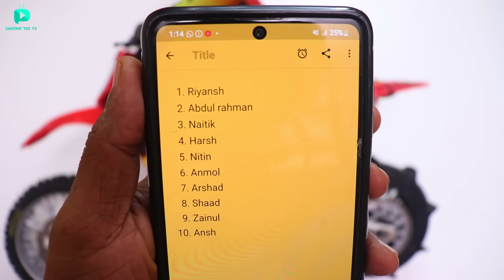I Bought this Monster Tyre For Promoto MX RC Bike - Chatpat toy TV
Dosto aaj ki video mai maine tyre upgrade kiya hai losi promoto mx bike ka iske andar maine ek monster paddle tyre ko laga diya hai aur xrt car ke andar bhi paddle tyre ko lagaya hai